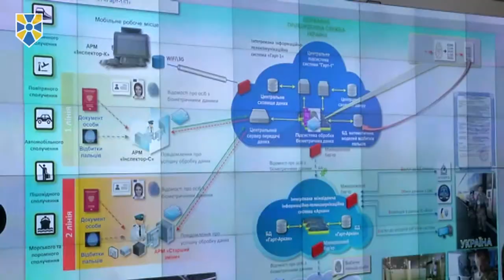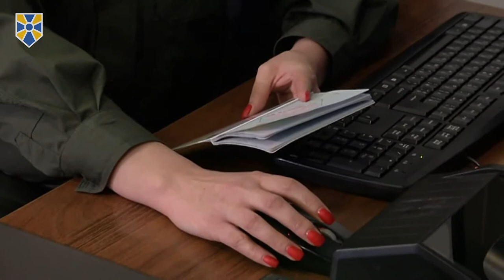З січня 2018 на державному кордоні запрацює система фіксації біометричних даних іноземців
Державна прикордонна служба України презентувала систему фіксації біометричних даних іноземців та осіб без громадянства.

Презентація відбулася у Міжнародному аеропорту «Київ» (Жуляни) за участі представників партії «Народний фронт» Секретаря Ради національної безпеки і оборони Олександра Турчинова та міністра внутрішніх справ Арсена Авакова.

Запуск системи фіксації біометричних даних Держприкордонслужби – це ще один крок щодо покращення безпекової складової при перетині кордону та вдосконалення системи прикордонного контролю. Вона стане однією з підсистем відомчої автоматизованої системи прикордонного контролю.

Як повідомив Олександр Турчинов, РНБО прийняла рішення щодо посилення контролю при перетині кордону громадянами, а також особами без громадянства. Насамперед, це стосується громадян Російської Федерації, через кордон з якою на територію нашої держави потрапляють шпигуни, диверсанти і провокатори.

«Кабінет Міністрів за дорученням РНБО затвердив перелік країн міграційного ризику. Серед цих країн найбільшу проблему ми маємо з Російською Федерацією. І наступного року вона буде вирішуватися», – наголосив Олександр Турчинов.

Він повідомив, що ставиться низка завдань: в’їзд в країну за біометричними паспортами, проведення верифікації та ідентифікації за біометричними даними, зокрема за відбитками пальців. Також ідеться про попередження про в’їзд в країну з поясненням мети візиту.

«Також МВС буде запроваджувати систему фіксації перебування громадян з країн міграційного ризику і, перш за все з РФ, на територію України. Увесь цей комплекс заходів посилить безпекову позицію держави», – сказав Олександр Турчинов.

Як підкреслив Арсен Аваков, презентована сьогодні система, розпочинає роботу у перший день нового року у вже обладнаних 157 пунктах. Далі будуть належним чином оснащені всі пункти пропуску на українському кордоні, що дозволить завадити потраплянню на територію держави кримінальних елементів і осіб, що мають сумнівні цілі.

«Ми перекриємо всі пункти стаціонарні пропуску, а потому – і малі пункти пропуску місцевого значення. Ці бази даних дозволять нам увійти в десятку країн з найкращою верифікацією перетинаючи кордон. І вже зараз ми вже входимо до десятки країн за кількістю запитів і відповідей з базами Інтерполу, що дає нам вищу гарантію, що до нас не будуть потрапляти кримінальні елементи», – підкреслив Арсен Аваков.

За його словами, у нинішній ситуації цей захист найактуальніший з точки зору перетину осіб з країн Азії, Близького Сходу, РФ. Але цей перелік буде постійно моніторитися, і РНБО прийматиме відповідні рішення.

«Для тих країн, з якими у нас адекватні стосунки, великі угоди, обмін даними – країн ЄС, Канади, США, більшості країн світу – не буде жодних проблем. Для країн, з якими постійно виникають інциденти, і є підстави припускати, що звідти можливий великий потік людей, які хочуть потрапити в Україну з сумнівною репутацією і сумнівними цілями, ми застосовуємо цей спосіб», – сказав Арсен Аваков.

Система, як підкреслив Олександр Турчинов, пов’язана з Державною міграційною службою, Службою безпеки, Національно поліцією. Це дає можливість посилити, як контррозвідувальні заходи, так і боротьбу з криміналітетом. Адже система дає змогу зробити чітку ідентифікації осіб, і унеможливити перетин кордону за підробленими документами, чи документами третіх осіб.

Приєднуйся!